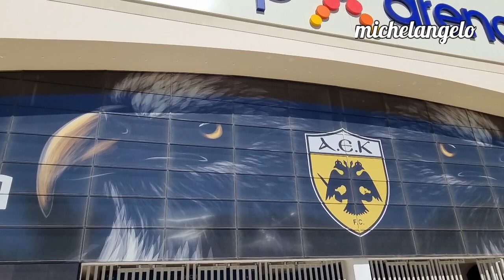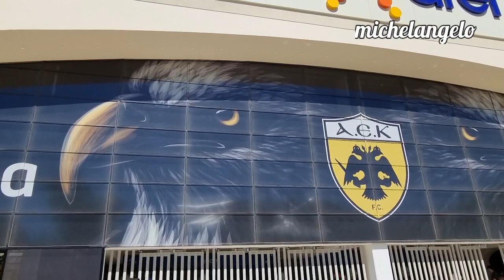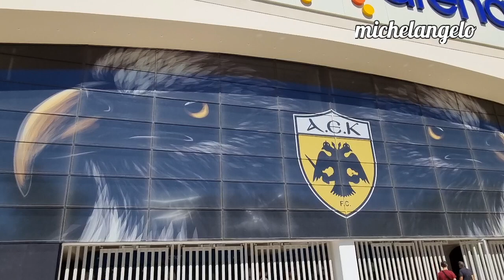Η ΑΓΙΑ ΣΟΦΙΑ ΕΤΟΙΜΑΖΕΤΑΙ ΓΙΑ ΤΟ ΙΣΤΟΡΙΚΟ ΠΡΩΤΟ ΜΑΤΣ!!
Ο MICHELANGELO MAZI ME ΤΟ ΚΩΣΤΑ ΑΠΟ ΤΟ ΡΕΘΥΜΝΟ ΠΕΡΙΦΕΡΟΝΤΑΙ ΣΤΗΝ ΑΓΙΑ ΣΟΦΙΑ ΣΧΟΛΙΑΖΟΝΤΑΣ ΠΡΙΝ ΠΡΝ ΤΗ ΜΕΓΑΛΗ ΕΠΙΣΤΡΟΦΗ ΤΗΣ ΟΜΑΔΑΣ ΣΤΗΝ ΑΓΙΑ ΣΟΦΙΑ!!!